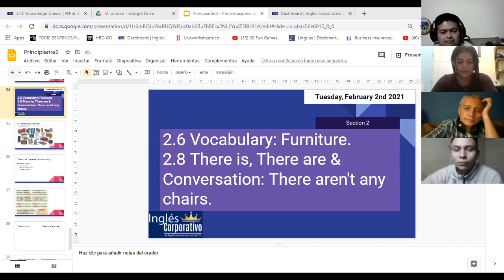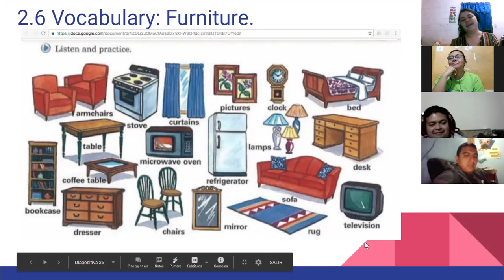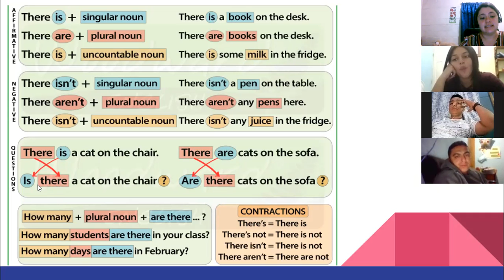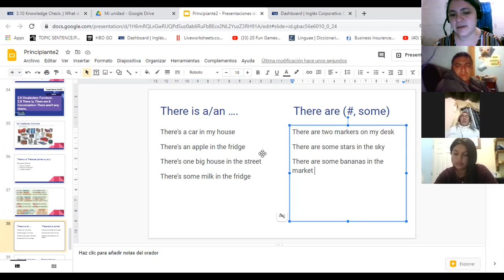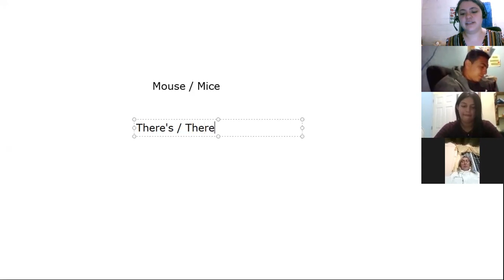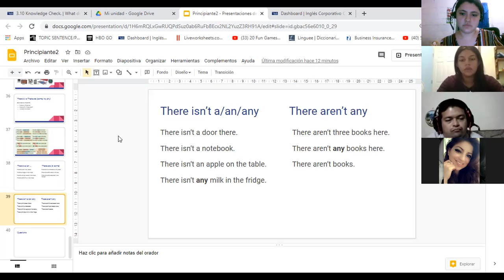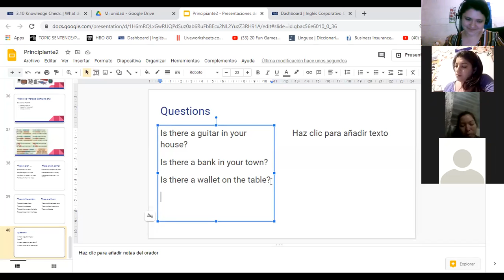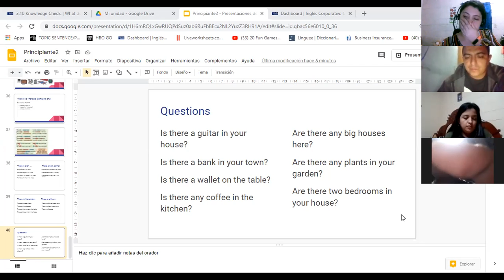Ingles Corporativo-2.8 There is, There are & Conversation: There aren't any chairs.day6